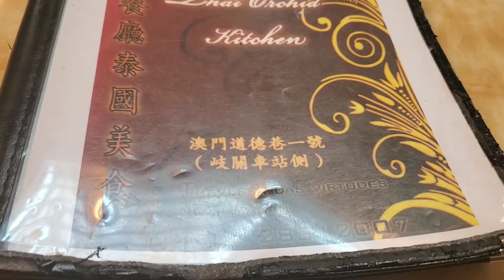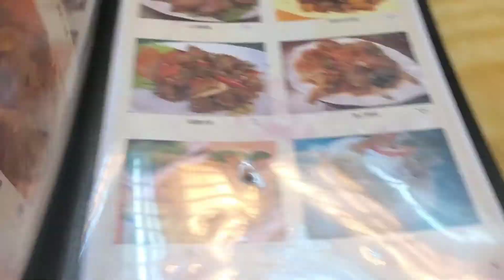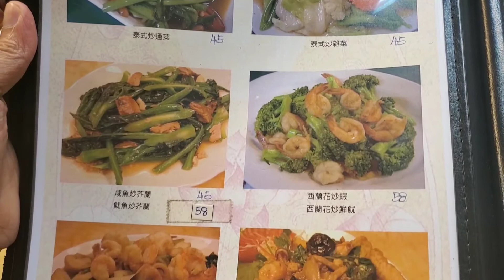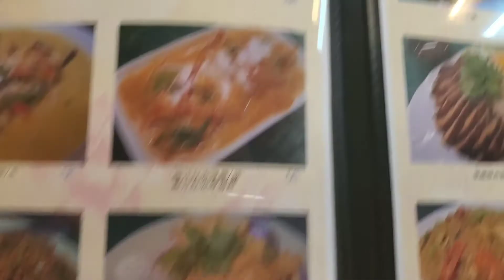Best Thai Restaurant in Macau